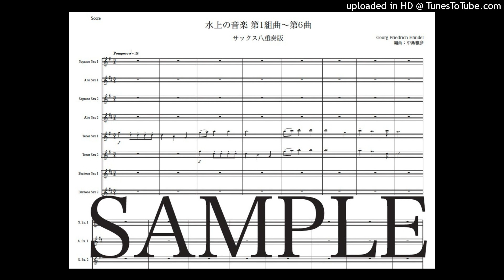ヘンデル「水上の音楽 第1組曲〜第6曲」サックス八重奏版（編曲：中島雅彦）